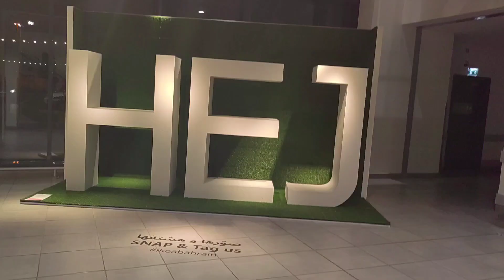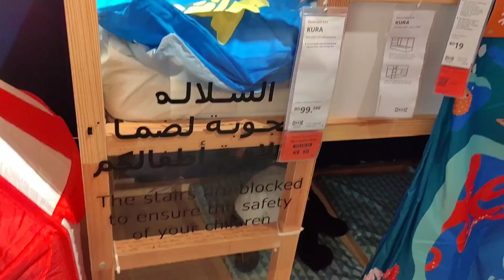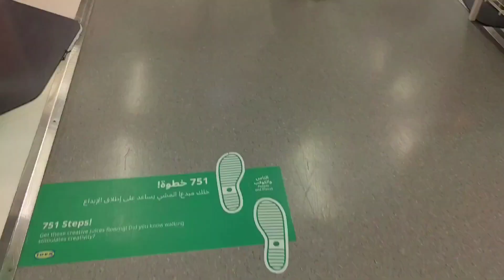IKEA store visit Bahrain 🇧🇭 || বাড়ি সাজানোর আইডিয়া নিয়ে নিন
পোস্ট রাখি সেলেব্রেশন করতে আমরা চলে এসেছি বাহারিন এর আইকিয়া স্টোরে। ভিডিওটা আপনাদের আশা করি ভালো লাগবে, এই ভিডিও থেকে আপনারা অনেক আইডিয়া নিতে পারবেন কেমন ভাবে বাড়ি সাজাবেন। অনেক সুন্দর সুন্দর আইডিয়া এখান থেকে পেয়ে যাবেন।

💜From Bahrain 🇧🇭